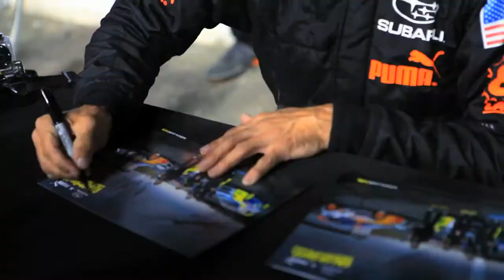Round Five Of The Subaru Global RallyCross Championship With Isachsen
Watch as Isachsen in his 2012 Subaru WRX STI and the Subaru RallyCross team take the front stage and become the center attention during the 2012 Legas Vegas Motor Speedway Round at the Global RallyCross Championship! All together, unleashing 600 horses of pure WRX STI fun!